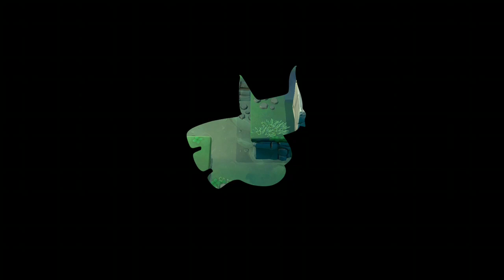FTDmusic Plays: Yooka Laylee and the Impossible Lair (Xbox One) - The First Hour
Watch as we take on the first hour of this colorful platformer.